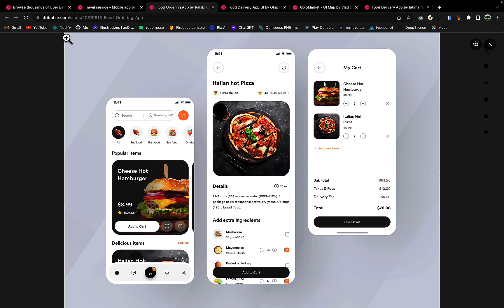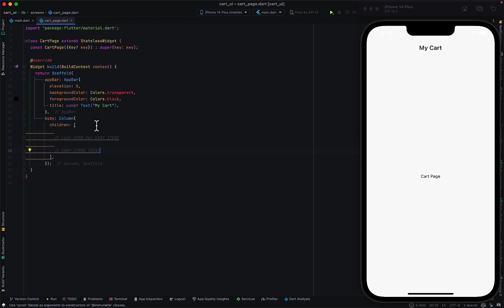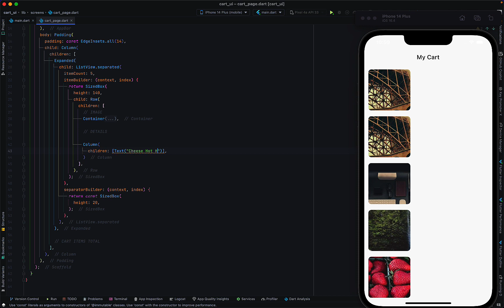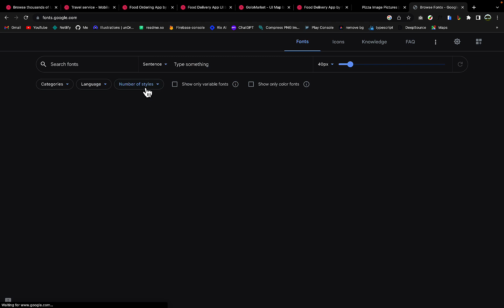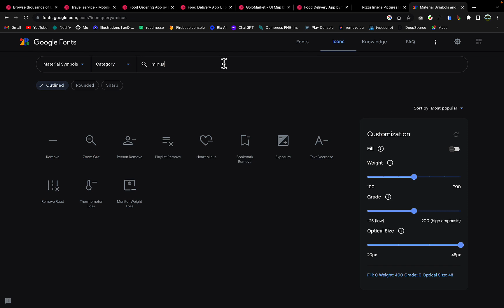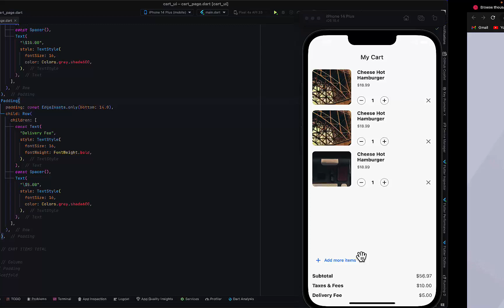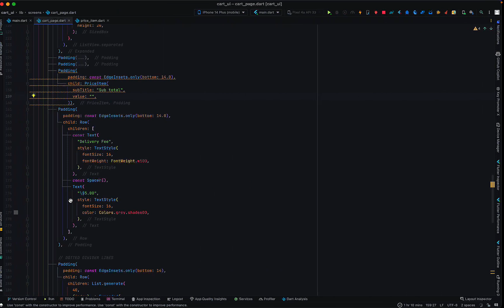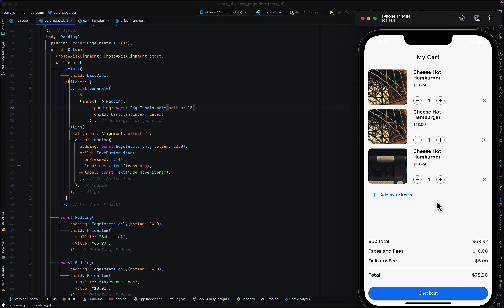Behind the Scenes: My Experience Building a Cart Page UI Design in Flutter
Have you ever wondered how YouTubers come up with their amazing UI designs? In this video, I take you behind the scenes of my journey to building a cart page UI design in Flutter. From the initial idea to the final product, you'll see the real process of building a UI design and the challenges I faced along the way.